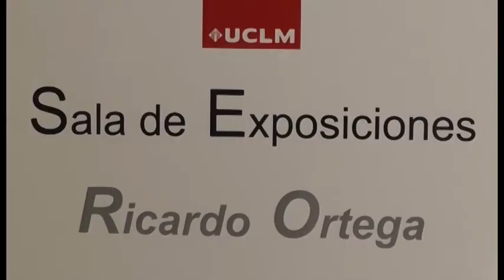Inauguración de la sala de exposiciones Ricardo Ortega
En la Facultad de Periodismo de Cuenca se ha inaugurado la sala de exposiciones Ricardo Ortega con un fotoreportaje sobre el Amazonas realizada por el fotógrafo ciudadrealeño Manuel Ruiz Toribio. El nombre de la sala se ha elegido como homenaje a Ricardo Ortega, periodista conquense asesinado en Haití el siete de marzo de 2004 cuando cubría las manifestaciones que se llevaron a cabo en su capital Puerto Príncipe contra el presidente constitucional Jean-Bertrand Aristide.
Realizado por Diego Aragón López y Pablo Gómez Iniesta